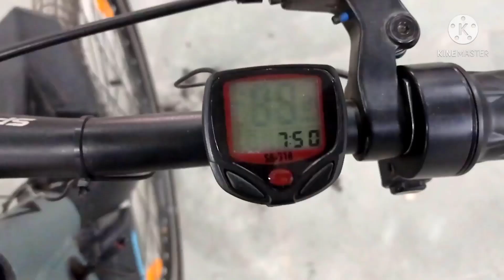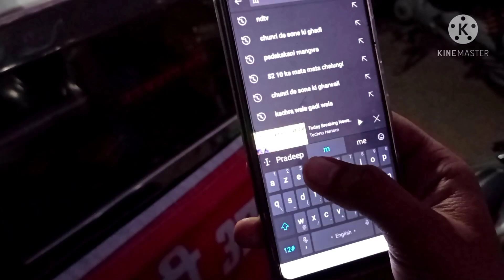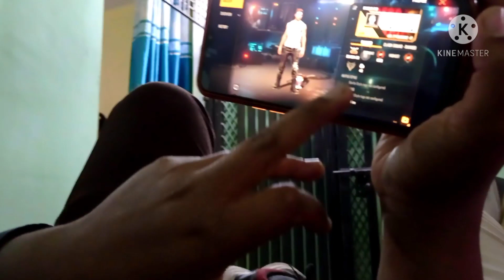25000 ki cycle or fir aisa comment 🤫 || MR. KHATRI || KHATRI TECHZ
DOST IS VLOG ME HAMNE BOHOT JADA MAJE KIYE SATH KE SATH AAP LOGO KE COMMENTS KA REPLY BHI DIYA.
OR NAYA CONTENT DIKHANI KI KOSIS BHI KI JISME 25000 KI CYCLE BHI RIDE OR BOHOT ACHHA FEEL HUA CHALA KE.

INSTAGRAM : KHATRI_TECHZ [ PRIMARY CHANNEL PAGE ]
INSTAGRAM : MR_KHATR_22 [ THIS CHANNEL ]
INSTAGRAM : HIMANSHI140602 [ SIS ]